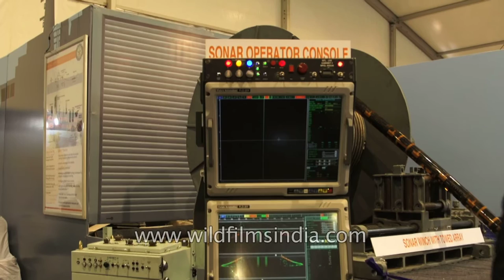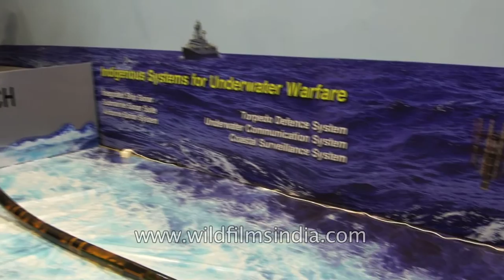Sonar Operation Console developed by DRDO, India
Sonar is a modern technology which helps us to track submarines, fish, ship wrecks, map the seabed and for other navigational purposes. The four main factors that affect the performance of a sonar system are a high power transmitter, an efficient transducer, a sensitive receiver and an acoustic communication system.

Although the present day sonar systems have only a limited number of features such as a 2-dimensional screen and a view of less than 360 degrees of the surrounding, we are most likely to see better sonar systems with a 3-dimensional screen, attached to new computer systems along with a 360 degree view of the surrounding in the near future.